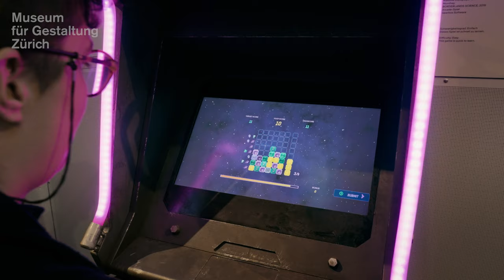Trailer "Game Design Today"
Videospiele haben sich innerhalb kürzester Zeit von einem Nischenprodukt zu einem Massenphänomen entwickelt. Weit über die Unterhaltungsindustrie hinaus sind Games heute in verschiedenen Bereichen im Einsatz – von der Kunst über die Bildung bis hin zur Therapie. Auch drängende gesellschaftliche Themen wie Diversität, Klima, Migration oder die Schnittstelle von Mensch und Technologie greifen Videogames auf. Die Ausstellung Game Design Today wirft einen Rundumblick auf die zeitgenössische Videospielkultur und gibt mit Fokus auf Designprozesse Einblick hinter die Kulissen internationaler Produktionen. Sie lädt die Besucher:innen ein, diverse Titel selbst auszuprobieren und sich von der unglaublichen Vielfalt an Charakteren, Geschichten und Zugängen inspirieren zu lassen.